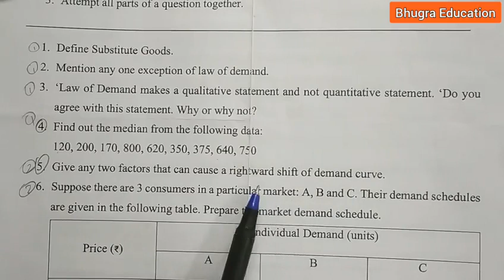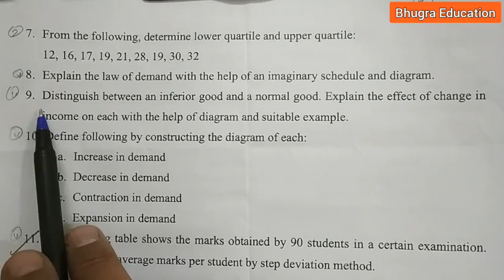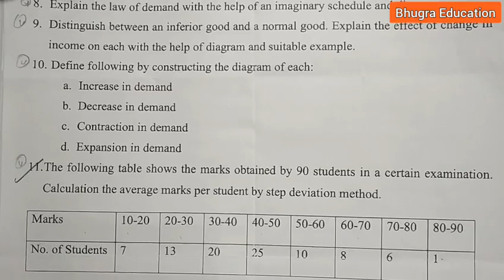11 - Economics PT 2 Question Paper 2022 - 23 | Bhugra Education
11 - Economics PT 2 Question Paper 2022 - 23 | Bhugra Education

Topics Covered:
Class 11 economics PT 2  question paper 2022
Economics question paper class 11 2022
Mid term question paper class 11 economics
Term 1 exam question paper 2022 class 11 eco
Mid term exam question paper 2022 class 11 economics
Dav question paper class 11 economics
Kv question paper class 11 economics
Substitute goods
Law of demand
Find median
Rightward shift of demand curve
Lower quartile and upper quartile
Step deviation method
Find mode
Cbse 2022
Cbse2023
Rbse 2023

PDF Link of class 11 PT 2 question paper 2022